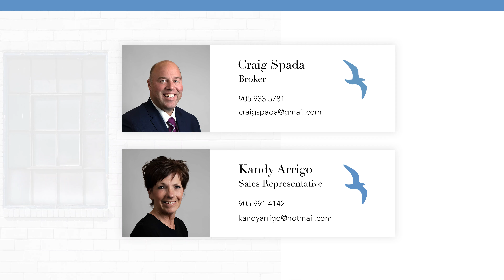3819 Terrace Ln, Fort Erie, ON.- Craig Spada & Kandy Arrigo, DW Howard.